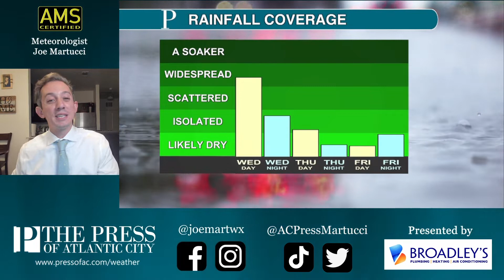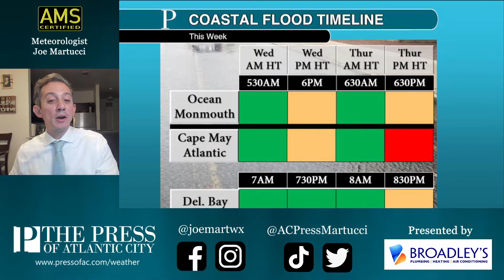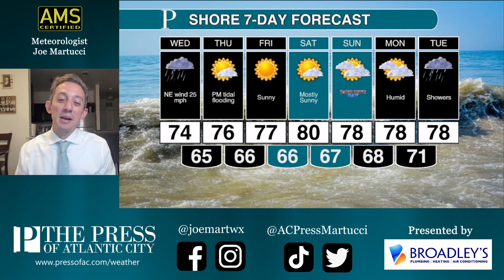Windy with tidal flooding, your Wednesday forecast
Strong northeast winds and an approaching full moon will bring tidal flooding Wednesday into Thursday. Meteorologist Joe Martucci explains how much we'll see and times out the remainder of this rain in the forecast.